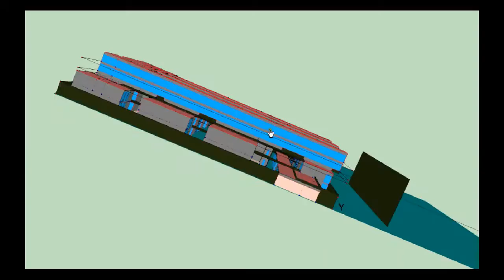Simulación energética de la Escuela Politécnica Superior IV en LIDER y Calener GT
Vista 3D del modelo del edificio de la Escuela Politécnica Superior IV de la Universidad de Alicante para su simulación energética en LIDER y Calener GT.

Forma parte de la exposición del proyecto final de grado de Arquitectura Técnica de la Universidad de Alicante:

Estudio y evaluación de la eficiencia energética de la Escuela Politécnica Superior IV de la Universidad de Alicante para la propuesta de su Rehabilitación energética.